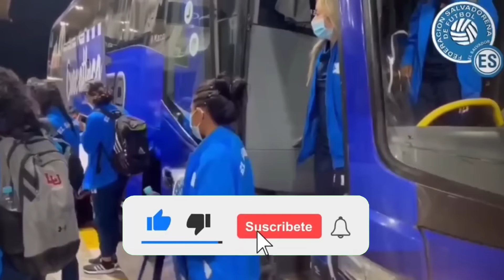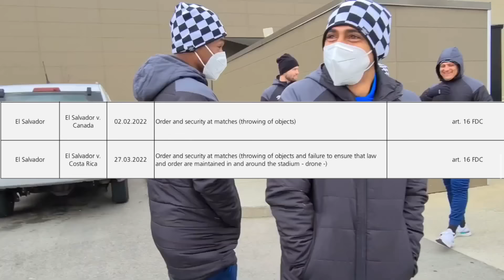FIFA CASTIGA A FESFUT/SELECTA FEMENINA CON 21-0 EN GOLES/HUGO PÉREZ HABLÓ DESPUÉS DEL PARTIDO